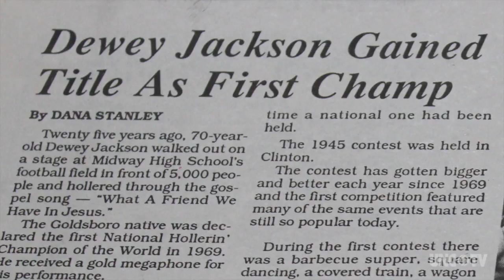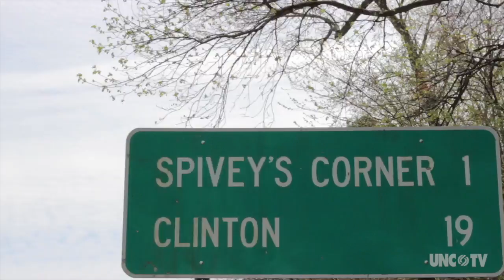Hollerin' Contest Documentary | NC Now | UNC-TV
Every year, in an otherwise sleepy borough of Spivey's Corner, thousandds gather from far & wide to take part  in the day-long extravaganza known as the National Hollerin' Contest. Hollerin' is considered by some to be the earliest form of communication between humans.  The hollers featured at the National Hollerin' Contest typically fall into one of four categories: distress, functional, communicative or pleasure. Producer Erica Starke-Knight talks with the filmmakers of the  upcoming documentary "The Hollerin' Contest at Spivey's Corner" which will premiere at the Spivey's Corner Fire House on September 4th.